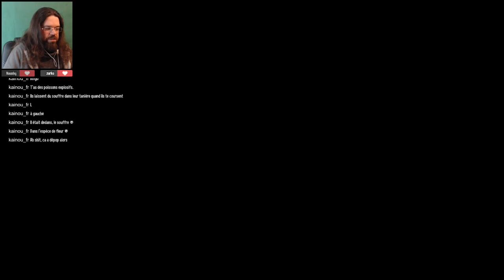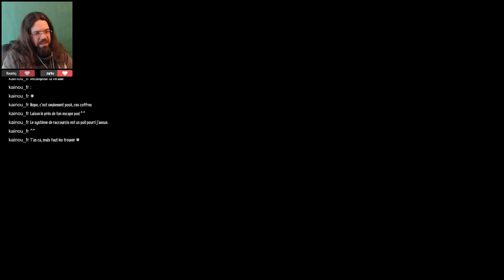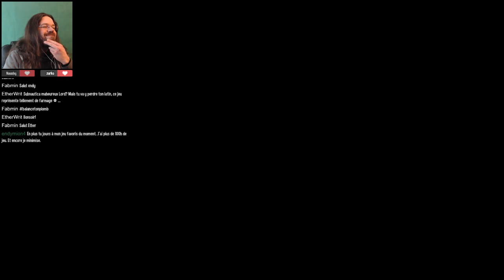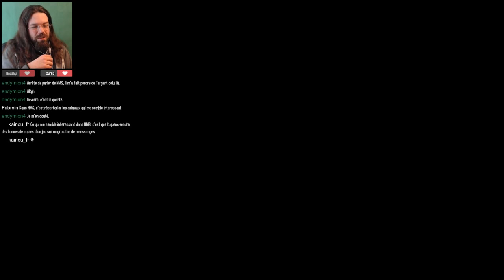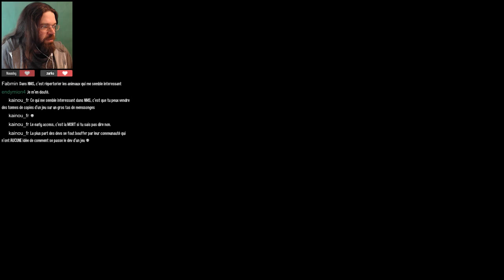Subnautica 1.0 [FR] : Bien mais pas pour moi/20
J'ai l'air de critiquer le jeu mais en fait je le trouve impressionnant. Le style survie/farming/crafting répété à nausée, c'est juste pas mon genre de jeu. Il y a bien le mode créativité mais l’univers sous marin me parait bien fade. Mais chapeau à l'équipe pour son dévouement et le travail abattu, le rendu de l'eau est vraiment fou.

Je suis curateur Steam, avant d'acheter un jeu d'horreur venez voir ce que j'en pense